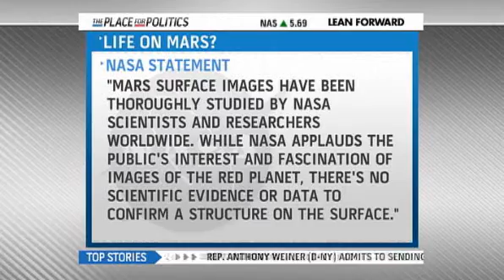msnbc video. Does Google Mars show life on red planet. with David Martines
MSNBC Interview about Bio Station Alpha on Mars with David Martines.